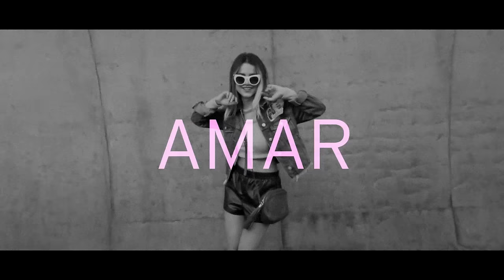Manu Gavassi - Vício (Lyric Video)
Lyric Video Oficial da música "Vício", que faz parte do EP "Vício"

Direção Criativa: Fernando D'Araújo